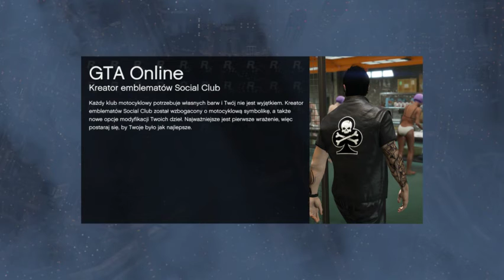FiveM "Zamknięty" #36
To jest pokaz skilla , sory ze tak mało mówię ale nie mam się do kogo odezwać jeśli ty też masz GTA V daj znać to zagramy razem , kupiony czy pirat mi to obojętne , FiveM jest dla wszystkich :)

Donations will be used to make the stream even better, a new streaming PC, my electricity bill :P and everything that keeps the stream running :) You are awesome!

💵 TOP DONATORS 🙏
● liquicityinjector: 80$
"thanks for the best music"
● Heiko Brielmann: 75 €
"Your music makes me happy!"
● Corinna Schmutz: 30,00 €
"The best live stream :)"
● Rafael Martins: 25,00 €
"Thank you for the music :D"
● Calvin Dannemann: 15 $
● Maki Drca: 10$
● Simon Holocher: 10,00 €
● Jessica Curtinha: 10,00 €
● Denise Eremia: 5,00 €
● Jessica Kahles: 5,00 $
"Thanks"
● Marius Langer: 5,00 €
● GeeK: 1.69$
"It's something ( ͡° ͜ʖ ͡°)" -- Of course, thanks so much =)

CHILL OUT MUSIC MIX 2017 | BEST SUMMER CHILL OUT MIX | KYGO, ED SHEERAN, THE CHAINSMOKERS
summer a chill mix
CHILL OUT MUSIC MIX 2017
BEST SUMMER CHILL OUT MIX
ED SHEERAN
THE CHAINSMOKERS
Kygo Mix 2017
Indulge In Summer Mix
Tropical House
Deep House
Best Of Kygo
MARTIN GARRIX
martin garrix songs 2016
CHILL OUT MUSIC
Kygo Summer Mix
Best Of Kygo mix 2017
SUMMER SPECIAL MIX
Summer Mix
SUPER SUMMER MIX
Kygo Remix
BEST REMIXES
BEST OF TROPICAL
DEEP HOUSE CHILL OUT MIX
SUMMER HAPPY MIX 2017
REMIXES OF POPULAR SONGS 2017
SUMMER MIX 2017
HELLO SUMMER 2017